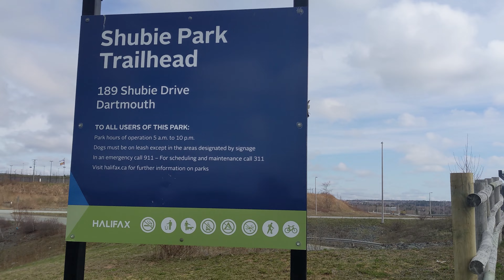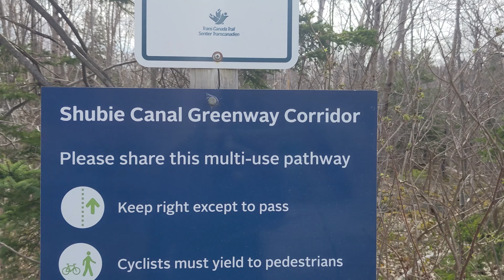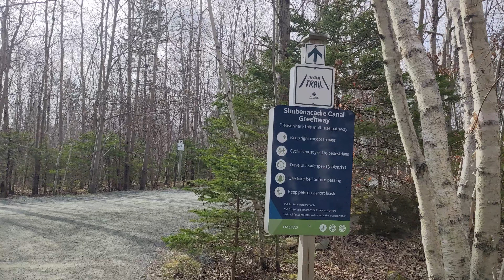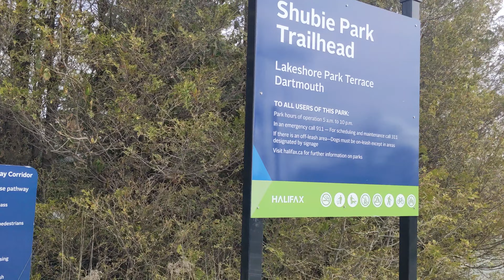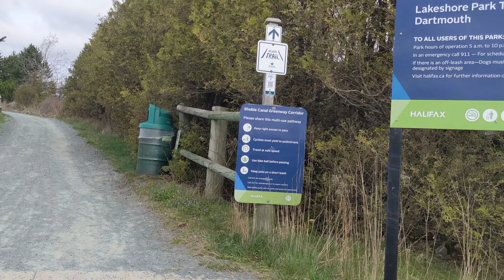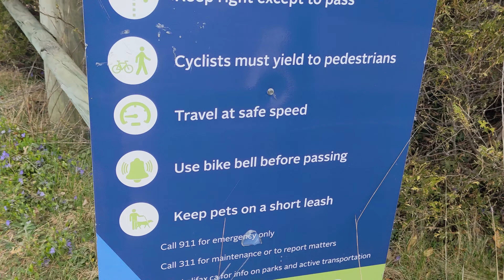Exploring Shubie Park Trailhead